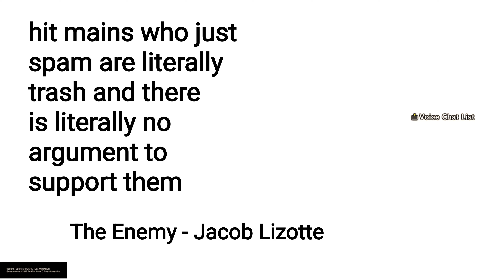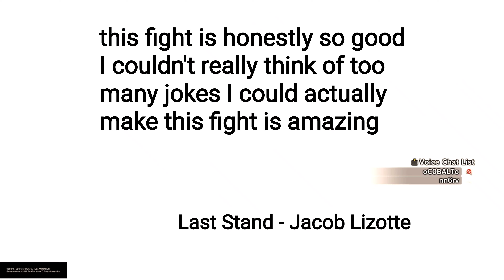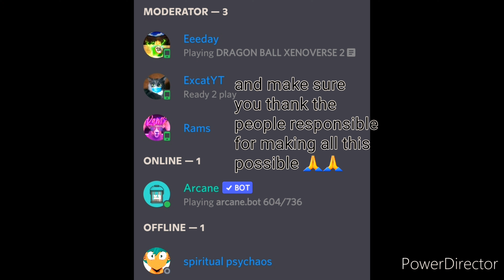An otherworldly warrior, Pikkon! (Ranked) Xenonerse 2